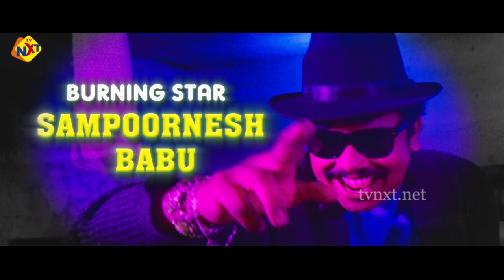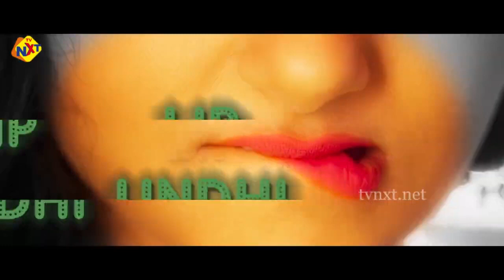MMOF Movie Telugu Video Songs JukeBox | JD Chakravarthy | Akshitha Mudgal | Vega Music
Watch MMOF Movie Telugu Video Songs JukeBox | JD Chakravarthy | Akshitha Mudgal | Vega Music